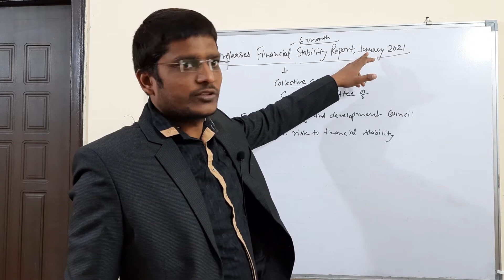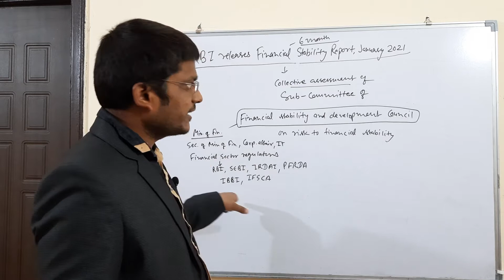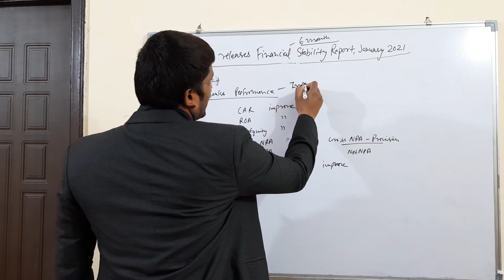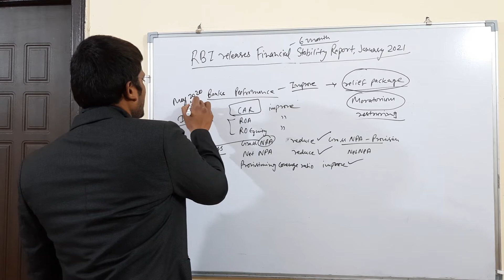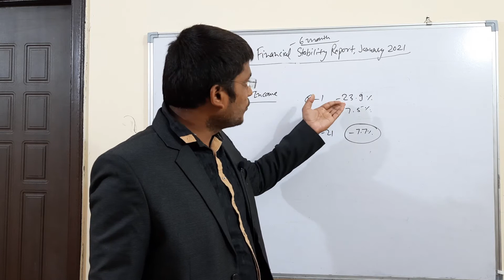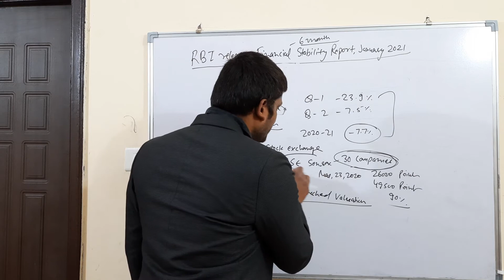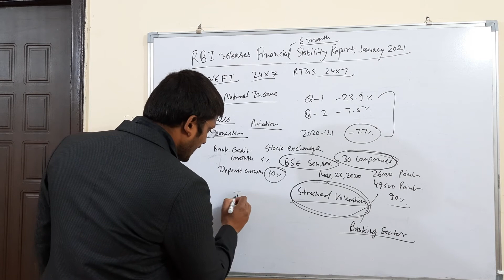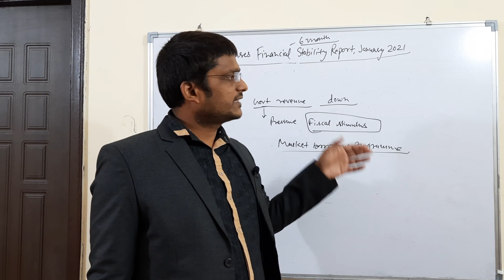UPSC 2021 Economy- RBI releases Financial Stability Report, January 2021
Download Crux of Indian Economy for IAS/UPSC Prelims 2021 book